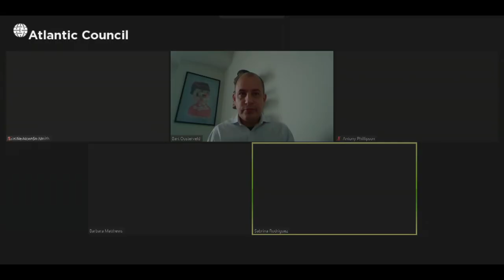Trade flows in the age of automation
A conversation with Anthony Phillipson, HM Trade Commissioner for North America, Rain Newton-Smith, Confederation of British Industry, and moderator Sabrina Rodriguez, POLITICO on the impact of digital technologies on future of trade flows in a post COVID-19 world.